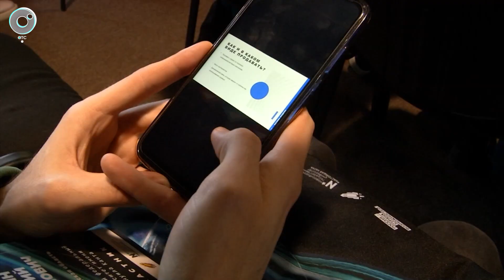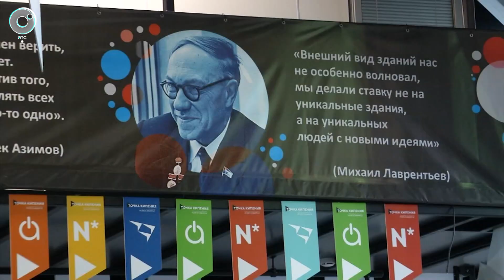Вызовы в сфере биотехнологий обсуждают начинающие исследователи в Новосибирске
Создают лекарственные препараты, изучают генетические особенности человека и эволюцию растений. О своих достижениях и разработках рассказали молодые учёные на образовательном форуме «Биотехнологии и технологии живых систем: "Большие вызовы" для страны и мира», который стартовал в Академгородке. Студенты со всей страны встретились, чтобы поделиться опытом и создать совместный проект, полезный для общества. Алёна Кузина пообщалась с участниками. Подробности смотрите в «Новостях» на Телеканале ОТС.